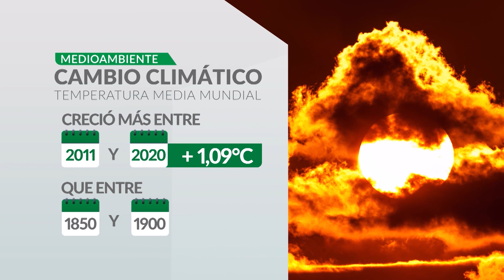Cambio Climático y la mirada uruguaya